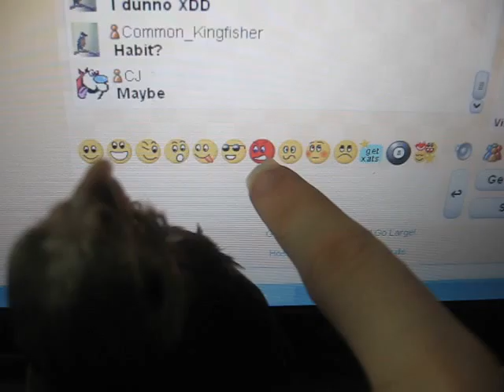Curious baby CJ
CJ being curious